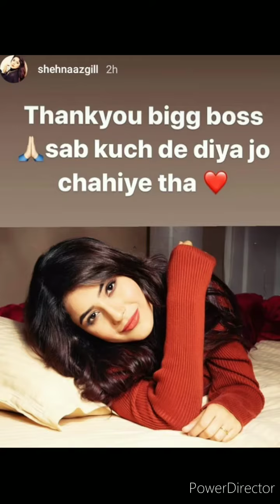सलमान खान ने शहनाज गिल का फटकारे क्यों लगाई Salman Khan Ne Shahnaz Gil ko fatkare kyon Le Gai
BollywoodnewsShehnaaz Kaur Gill (born 27 January 1994) is an Indian actress, model and singer who works in television and films.[2] Gill began her modelling career with the 2015 music video, "Shiv Di Kitaab"[3] alongside Gurvinder Brar and followed it by starring in Kanwar Chahal's "Majhe Di Jatti"[4] in 2016. In 2017, Gill debuted as an actress in Punjabi film Sat Shri Akaal England alongside Ammy Virk and Monica Gill. Gill participated in the reality show Bigg Boss 13[5] where she emerged as the second runner up in 2019.[6]Shehnaz Kaur Gill is an Indian actress, model, and singer. She shot to fame with her appearance in the music video “Majhe Di Jatti.” Let’s have a close look at Shehnaz Kaur Gill’s personal and professional life.Shehnaz Kaur Gill is an Indian actress, model, and singer. She shot to fame with her appearance in the music video “Majhe Di Jatti.” Let’s have a close look at Shehnaz Kaur Gill’s personal and professional life.She has also appeared in the music videos of Garry Sandhu’s “Yeah Baby,” Ravneet Singh’s “Lakh Laahnta,” and Guri’s “Yaari.” She gained stardom after appearing in the music video of the “Majhe Di Jatti” sung by Kanwar Chahal